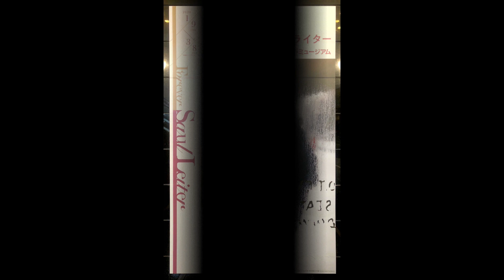【写真】 永遠のソール･ライター at Bunkamura ザ・ミュージアム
3年前、日本初公開となったニューヨークの写真家ソール・ライター。再び個展が開かれました。しかも3年と言う短期間で。それほど人気があったと言う事ですね。

縦長の写真を見た時、「これは葛飾北斎だ」と思いました。
風景の大胆な切り取り、手前のオブジェをクローズアップして遠景を撮影する手法もあります。
色使いもビビッドで、この派手さは浮世絵に通じるかも。

また、雨や雪景色の叙情豊かなウェット感。高温多湿な日本の情景に合うと思います。

彼の描いた絵も展示しています。ナビ派のピエール・ボナールによく似ています。
ボナールと言えば「日本かぶれのナビ」として有名です。

そういうわけで、日本でもブレイクしたのかもしれません。